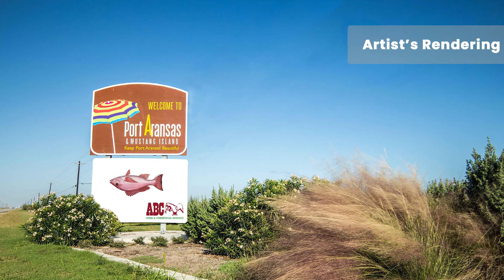2021 Ethics in Business Awards: Get Involved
Earl Maxwell and Harold Ingersoll tell those who believe that doing the right thing is good business, how they can get involved with the Ethics in Business Awards.